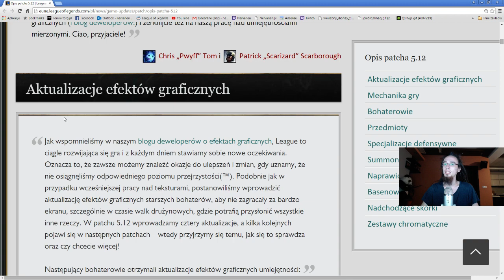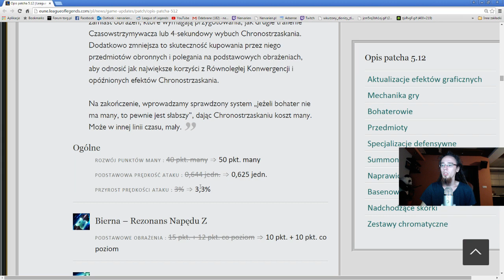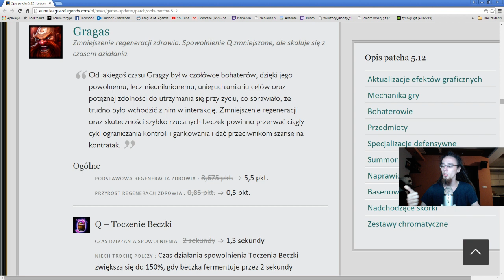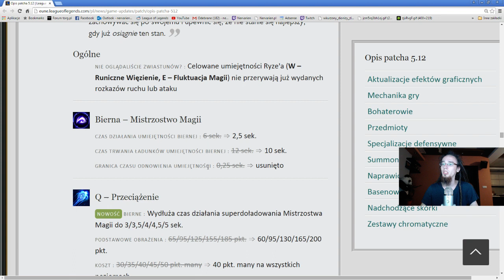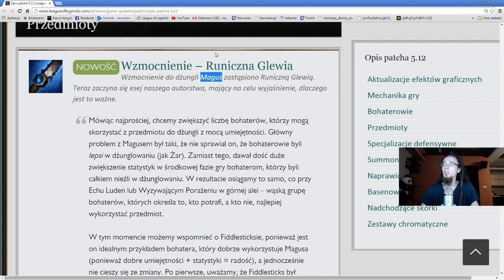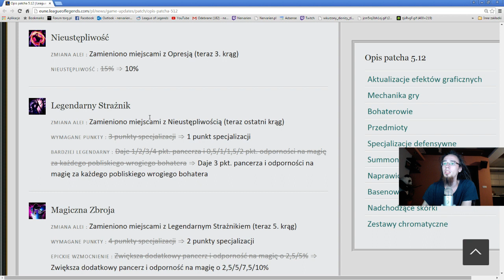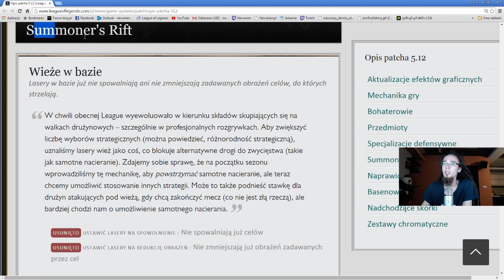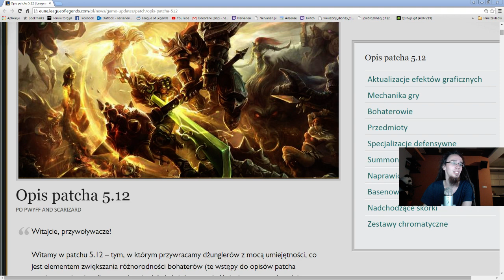OPIS ZMIAN W PATCHU 5.12 LEAGUE OF LEGENDS